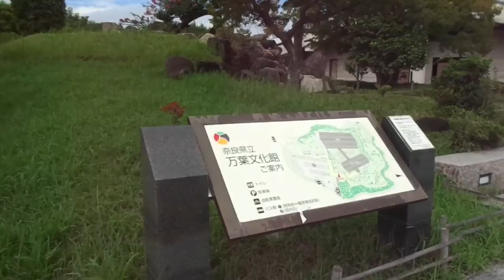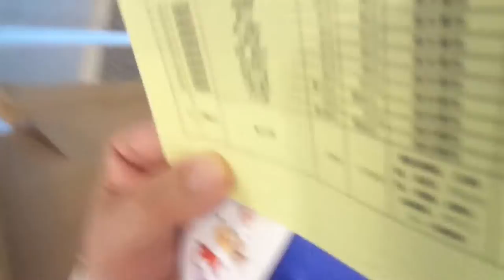万葉文化館 絵画展撮影禁止 昼飯を食らう・・